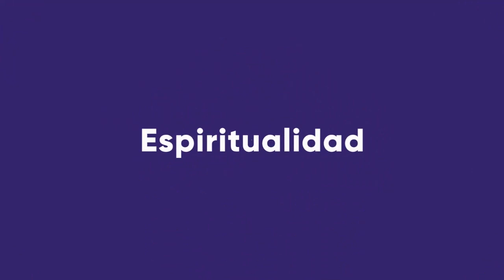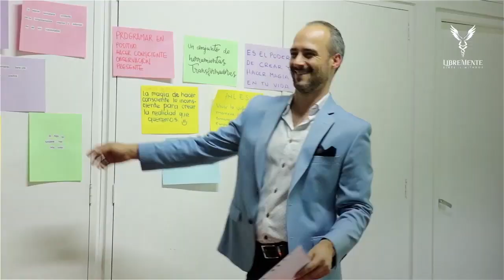Activa tu potencial con PNL | Libremente Seres Ilimitados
¿Qué debemos hacer para ser exitosos? La clave está en la reprogramación de tu mente, desprograma lo negativo e instala lo positivo para lograr resultados.

00:00 Introducción
1:05 ¡Bienvenido a Libremente!
1:40 Cómo borrar un recuerdo de la mente
2:01 ¿Qué pasa en nuestra mente?
2:46 Programas que ya no funcionan en tu mente
4:13 ¡El cerebro siempre lo guarda!
4:37 Reprograma tu mente con PNL
5:11 Somos trainer y cambiamos vidas
6:07 Todo tiene una voluntad positiva
6:31 Elimina lo negativo e instala lo positivo
6:44 ¿Dónde aprender la PNL?
7:27 Maestría Internacional con Certificación
7:54 Resultados después de estudiar
8:40 Si quieres empoderarte, es para ti
9:32 Final

► Si estás interesado en hacer parte de nuestra comunidad Libremente y quieres que Carolina o Felipe sean tus mentores:

GRATIS E-Book: Como gestionar tus emociones con la PNL

Únete a nuestro grupo en Telegram para ser un Ser Ilimitado.